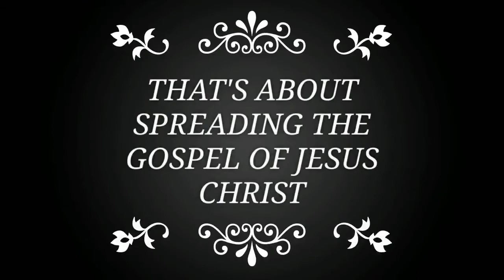Should Yoga Pants Be Considered Nude?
Yoga Pants are too revealing, you can see everything: from the print of your vagina to the shape of your behind. Sometimes it seems as though you have no panties on. Dress more modestly and stop trying to get likes and shares on social media.